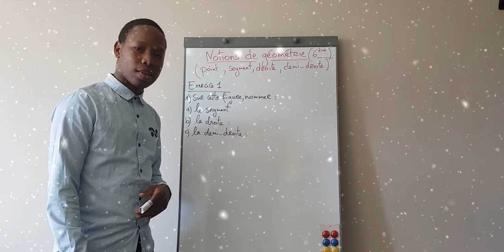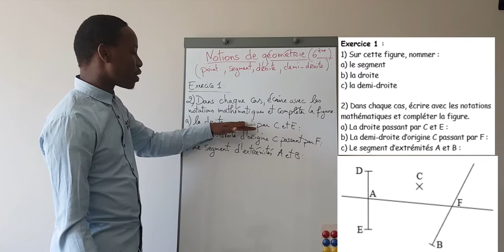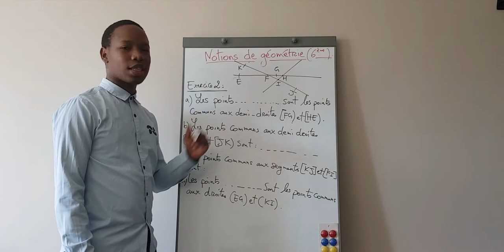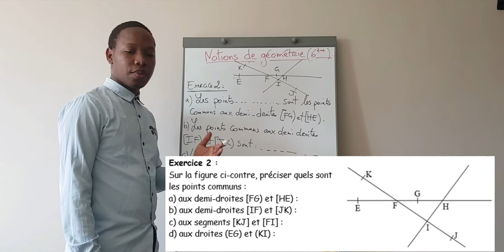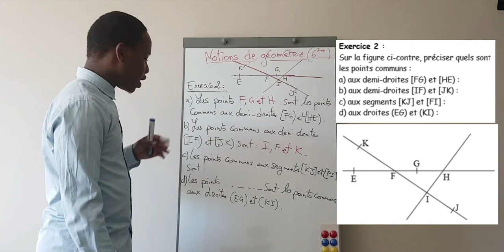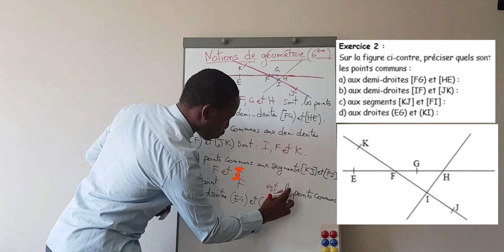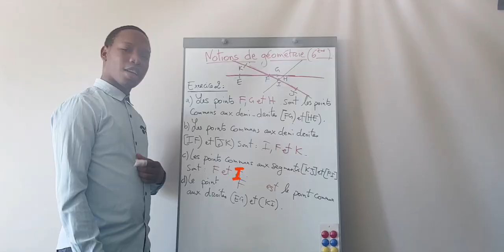6ème - Exercices : Notions de géométrie _ point, segment, droite, demi-droite (Rappel).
Bonjour, bienvenue dans cette chaîne. On est toujours avec la géométrie, et dans cette vidéo on va faire deux exercices sur les notions de géométrie vu dans la première vidéo sur la géométrie. On parlera donc de point, de segment, de droite et de demi-droite.

Dans l’exercice 1, on donne une figure et on demande dans la 1ère question de nommer :
a) le segment
b) la droite
c) la demi-droite
Et dans la deuxième question on donne des phrases avec les mots (droite, demi-droite, segment, et avec des points) et on demande d’écrire dans chaque cas avec les notations mathématiques et de compléter la figure (il faut tracer la droite, la demi-droite et le segment).
a) La droite passant par C et E :
b) La demi-droite d’origine C passant par F :
c) Le segment d’extrémités A et B :

On termine avec l’exercice 2 :
Pareil qu’à l’exercice 1, on donne une figure et il faut préciser quels sont
les points communs :
a) aux demi-droites [FG) et [HE) :
b) aux demi-droites [IF) et [JK) :
c) aux segments [KJ] et [FI] :
d) aux droites (EG) et (KI) :

Rappel :
Un point est symbolisé par une petite croix.
Le segment [AB] est constitué de tous les points alignés avec A et B et qui sont entre A et B. On le note avec des crochets. [AB]
La droite (AB) est constituée de tous les points alignés avec A et B. On la note avec des parenthèses : (AB)
Si on prolonge le segment [AB] indéfiniment (sans jamais s'arrêter) du côté de B (seulement) on obtient la demi-droite [AB).
Le point A est l’origine de la demi-droite [AB). On la note avec un crochet pour A (qui est l’origine) et une parenthèse pour B (qui est le côté illimité). [AB)